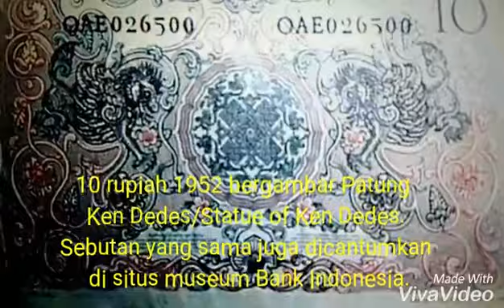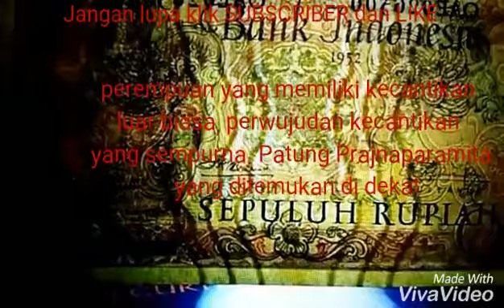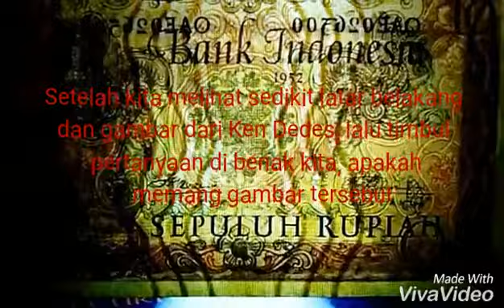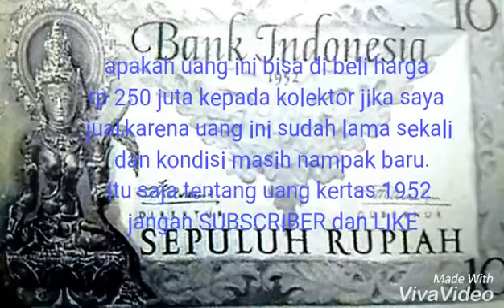TAHUN 1952 UANG KERTAS INI DI BELI HARGA RP 250 JUTA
Tahun 1952 uang kertas ini di beli harga 250 juta